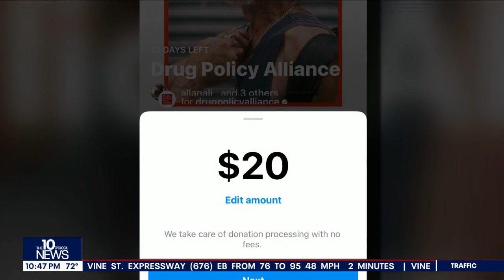Local photographers trying to raise awareness of Kensington's addiction issue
Allan Ali and Corey Harriston have been documenting life on the streets of Kensington.